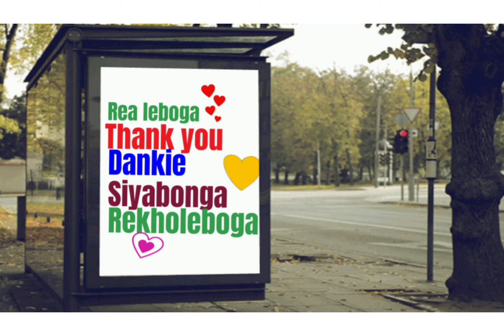JUNE 16 by CALVIN LESETJA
JUNE 16 CELEBRATION